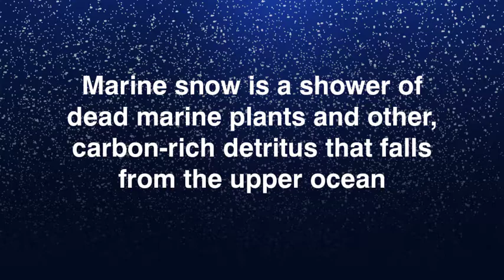Season's greetings from the COMICS project